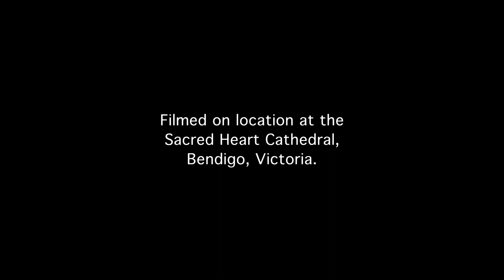Sacred Heart Cathedral in Bendigo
Sacred Heart Cathedral in Bendigo with Monsignor Marriot - Created by Shon Productions Video Production for the Sandhurst Catholic Diocese.